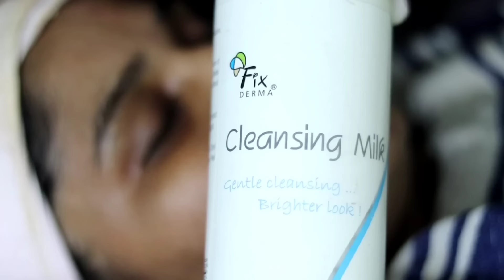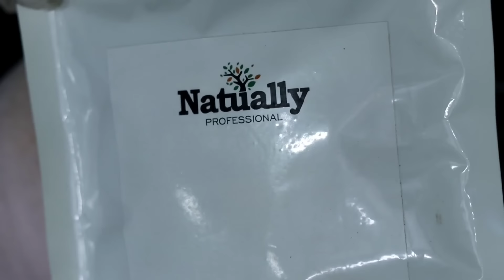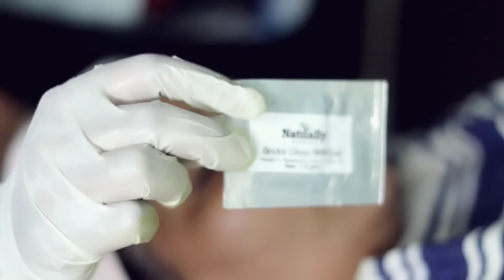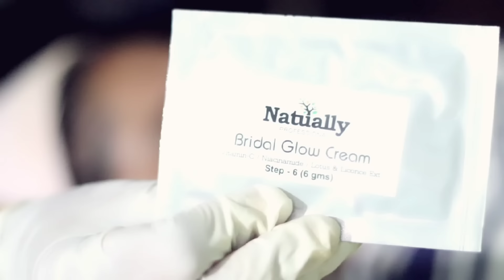Hydra facial complete procedure in Telugu || Online Beautician Course.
in this video I shared detailed procedure for hydra facial
may be the video is little bit lengthy but informative.
please comment what videos you are expecting from me for the next video.
please comment me for the sugestions